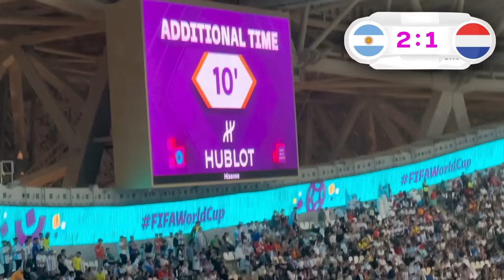Watching 4 World Cup Games In 24 HOURS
I went to 4 World Cup Quarter Final Matches In 24 HOURS...

BIG INSPO FROM @Jesser 🐐

Matches:
🇧🇷Brazil vs Croatia 🇭🇷
🇦🇷Argentina vs Netherlands🇳🇱
🇵🇹Portugal vs Morocco🇲🇦
🏴󠁧󠁢󠁥󠁮󠁧󠁿England vs France🇫🇷

These matches were Crazy, I watched Cristiano Ronaldo's last ever World Cup match, watched Morocco make history, Messi and Argentina progress into the World Cup Semi Final and Neymar and Brazil get knocked out...

Along the way we completed challenges set by you guys!